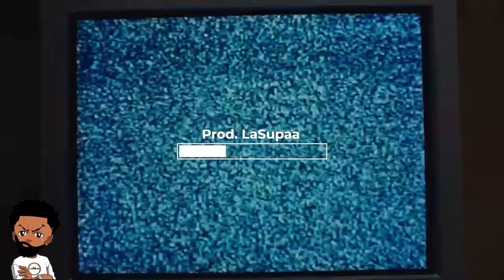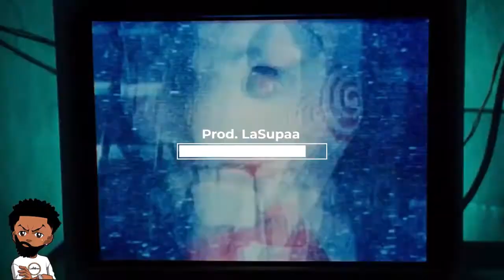[FREE] RIO DA YUNG OG x AK BANDAMONT x Hard Flint Type Beat « JIGSAW MUSIC »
20$ Lease. (YOU CAN USE THIS WITH TAG FOR NON-PROFIT ONLY)

Lien chaîne principal : LaSupaa